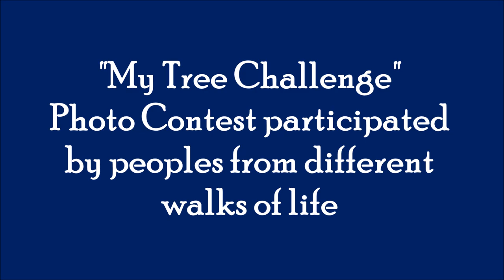Celebrations of Van Mahotsav 2021 by IFGTB ENVIS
The ENVIS Resource Partner on Forest Genetic Resources and Tree Improvement at the Institute of Forest Genetics and Tree Breeding, Coimbatore celebrated Van Mahotsav 2021 by organizing a Tree Sapling Planting Programme following social distancing in the light of Covid-19. The main aim of this event was to create and spread awareness about the importance of tree planting and role of individuals in protecting the environment from degrading by planting indigenous trees.
Director Dr C Kunhikannan, inaugurated the function and released an awareness poster for students. During his Special address, Dr Kunhikannan highlighted that trees are the most precious gift given to mankind and it is our duty to preserve it. Director highlighted that humans are dependent on trees for their needs; Van Mahotsav should be utilized in a creative way. The need of the hour is that all the destruction caused by humans can only be balanced through afforestation. Each and every citizen should plant more trees and spread awareness about the conservation of the trees, so that even the illiterate section of society could understand the importance of tree planting, he added.
Saplings of indigenous medicinal and timber tree species like Belleric Myrobalan (Thanni), Portia tree (Poovarasu), Banyan, Shisham, Pongamia (Pungam), Ilanji, Athi, Atcha Maram, Red Tamarind, Amla, Date palm tree etc. were planted in Forest Campus by officers, staff members and students.
Dr Kannan CS Warrier, Scientist F and Coordinator ENVIS spoke on the significance of this annual tree planting festival in India started by K.M. Munshi, the then Union Minister for Agriculture and Food in 1950. In 2019, the world lost 38 lakh hectares of tropical primary forest, equivalent to losing a football ground area of forests every six seconds. In India, however, an increase of 0.65% forests over the previous assessment in 2017 has been reported, he pointed out. Increased awareness and conservation strategies have resulted in safeguarding the invaluable tree resources. Dr Warrier also delivered an awareness lecture on the significance of conservation of sacred groves in a webinar organized by Periyar Tiger Reserve, Kerala Forest Department.
“Plant a tree sapling photography challenge” was also organized as part of Vana Mahotsav 2021 and people from different walks of life across India participated. E-certificates were awarded to all. Softcopy of the awareness poster was transmitted electronically among the different stakeholders. Dr T Vamadevan, Information Officer proposed the vote of thanks.